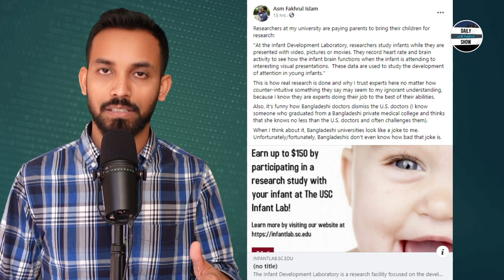Ep 319 | রাবি ভিসিকে হালুয়াখোরদের চোখের জলে বিদায়